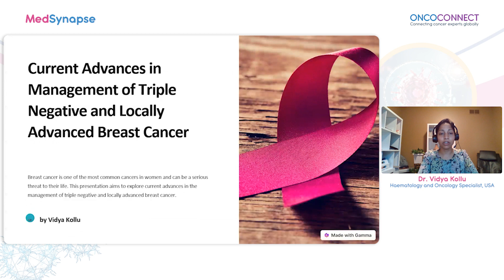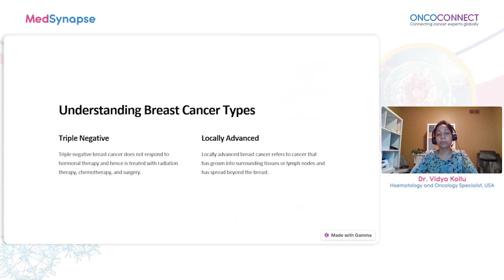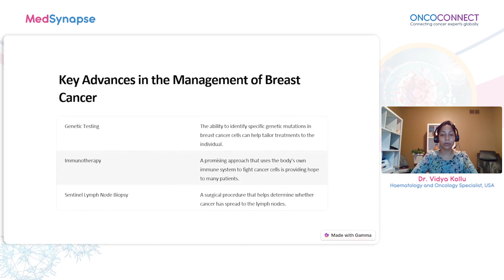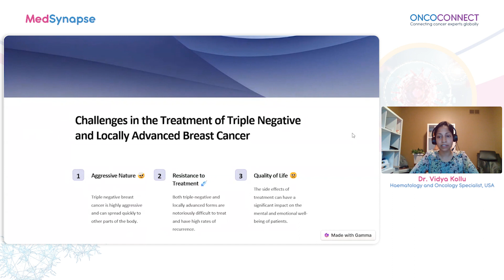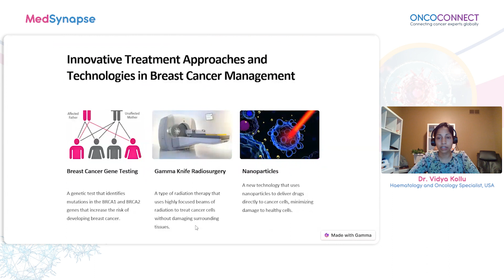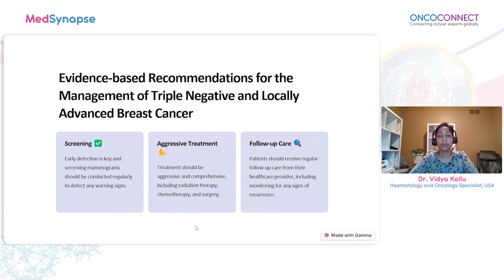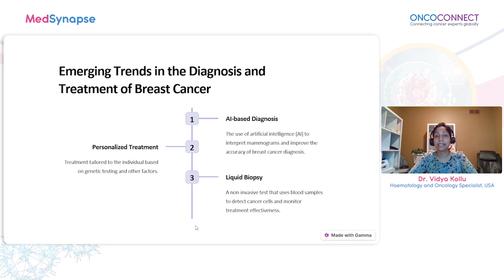2nd OncoConnect Global Summit | Dr Vidya Kollu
In this session, we are honored to have Dr. Vidya Kollu as our speaker, shedding light on the current advances in managing Triple Negative & Locally Advanced Breast Cancer.

Dr. Vidya Kollu, a distinguished specialist in Hematology and Oncology at the Genesis Health System in the United States, is at the forefront of cancer care. She is dedicated to equipping both medical professionals and patients with timely and pertinent education on cancer care. As we eagerly await the launch of her website, Cancer Conversations MD, Dr. Kollu generously shares her profound expertise and invaluable insights.

Discover the latest breakthroughs, strategies, and best practices in the management of Triple Negative and Locally Advanced Breast Cancer. Dr. Vidya Kollu's extensive knowledge in this field promises to provide an enlightening and informative discussion.

Your health is our top priority, and knowledge is your greatest empowerment.

Are you a healthcare professional? If so, be sure to join our active member community, absolutely free!